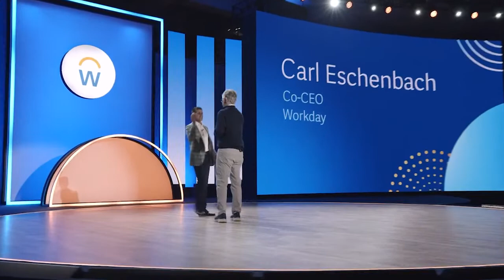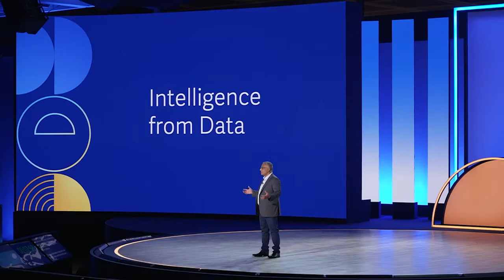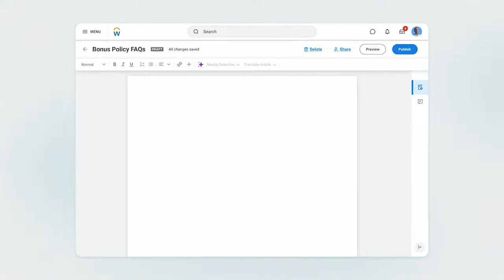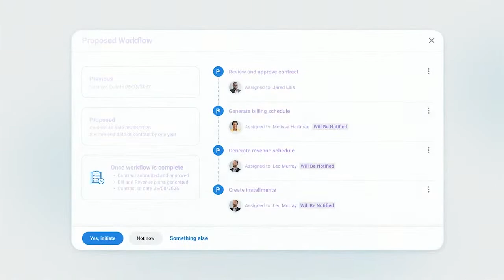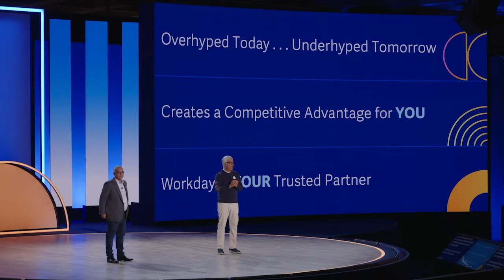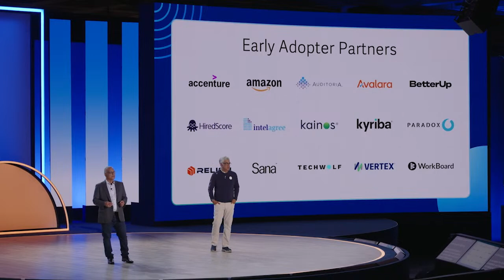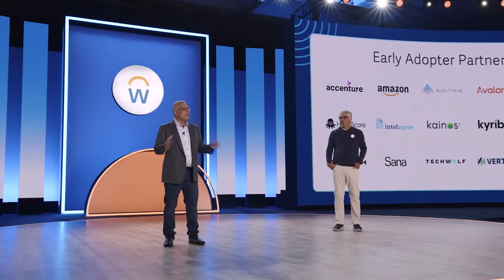Workday Rising Daily: Innovating With Workday AI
Watch highlights from the Day 2 of Workday Rising, and learn how we’re leading the enterprise software world with generative AI.